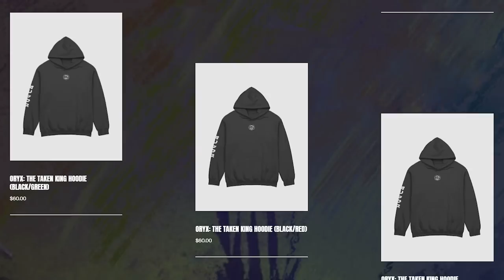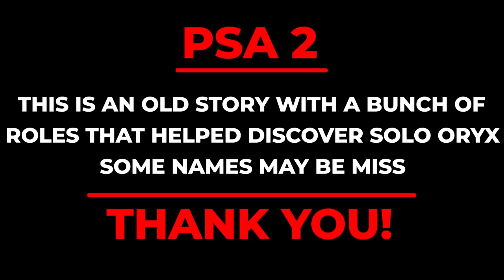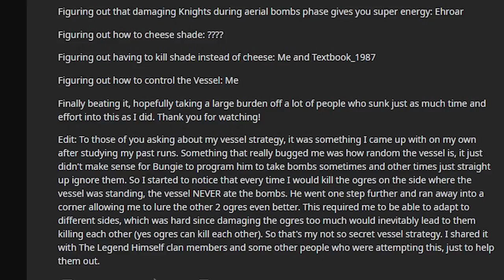The Untold History of Solo Oryx - Destiny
The Untold History of Solo Oryx - Destiny  is a video discussing the destiny communities drive to conquer the most iconic villain in Destiny history. Oryx was the taken kings final villain, the hive boss who turned the fallen, vex, cabal, and the hive into taken enemies. Kings fall is filled with plenty of bosses like the  warpresit ,  golgoroth, and of course Oryx!   Oryx was defeated on September 18th of 2015 and his legacy is still felt by destiny players to this day! This video aims to show how the encounter works, how this boss has small quirks to him, and how the destiny community came together to smash this one out!

Intro: 00:00
The Inspiration: 02:55
Oryx Guide: 05:03
The Team: 11:03
The Race is on: 19:45
Outro: 22:22

Channels

Epidemic Music
Lisboa - Lofive
Anything You Want - Luella Gren